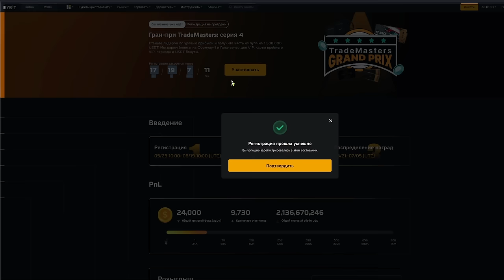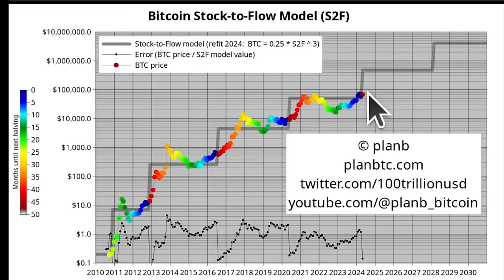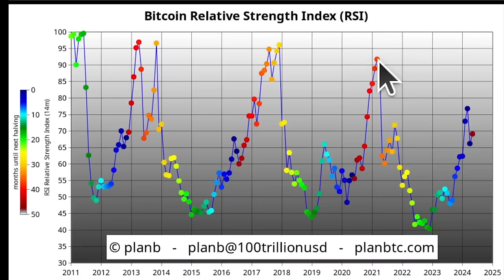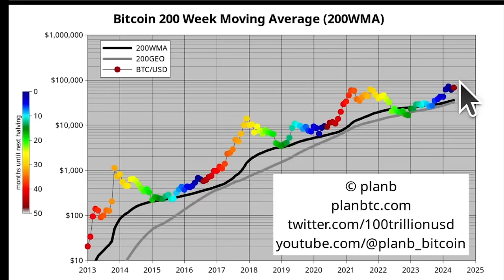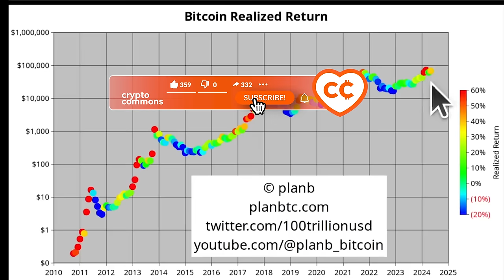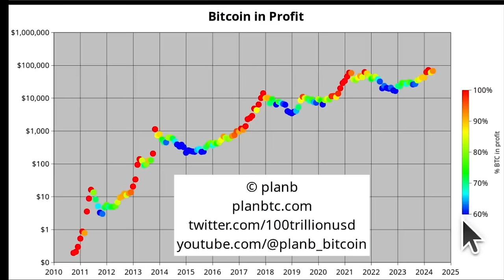PLAN B: СВЕЖИЙ ПРОГНОЗ БИТКОИНА / STOCK 2 FLOW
BTC: 1JcJgpSHbrRwgnvLeteXNfNXxLgpDuxyMP
ERC 20: 0xC8b0CF755bec8155D371676D77A579D7E15fd7eD
BEP 20: 0xfD630bd4058b7412C42d5807f1128281e05ACCE8
TRC 20: TKSwnD6eyDmaBwpXhVoQKnvPAtJVYAywYy
DASH: XuhZGGGezSEqnDq5ETBkiMc4ARfS6UxQAi
LTC: LfGpGJjkcrgZV12VNnQdEx79uHgeHSS8oG
ETC: 0xDD6AEDD3C78d0E7e8b1E09c8D149C51d16486723